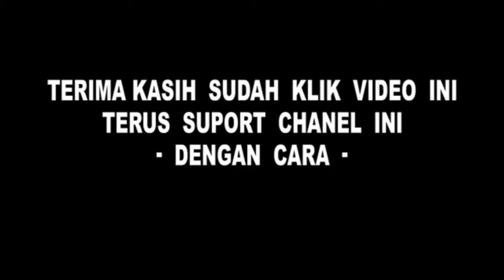misteri sungai kapuas & penunggunya ||kalimantan barat